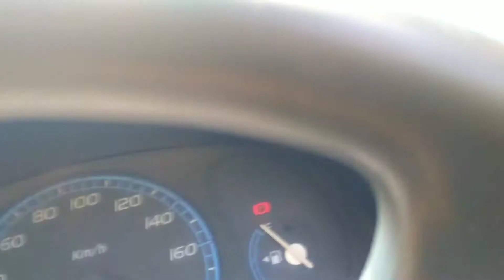trip की तैयारी हो रहीं है